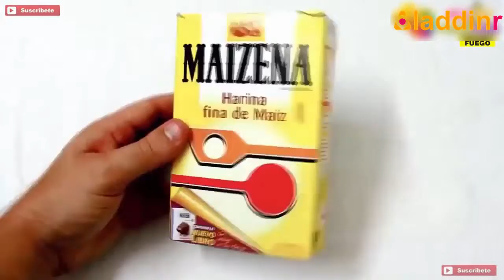あなたは試してみてくださいことを火災から20偉大な実験 - 20 Great Experiment from The Fire That You Should Try